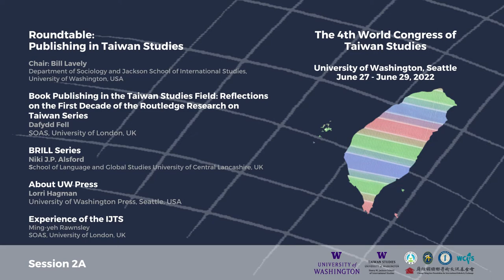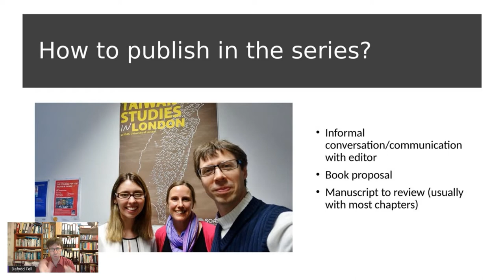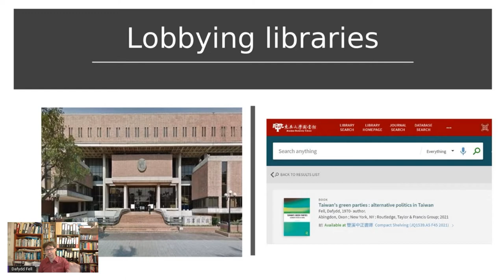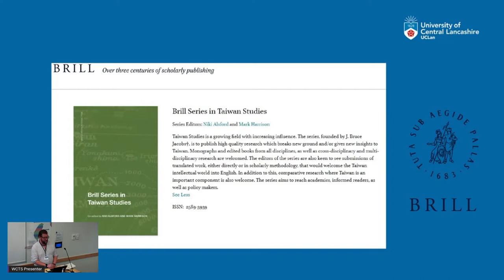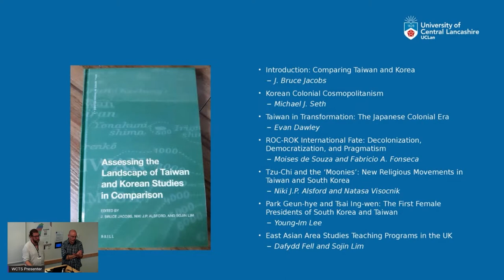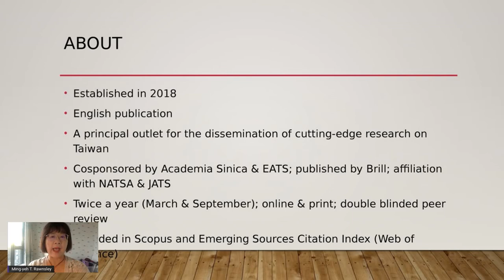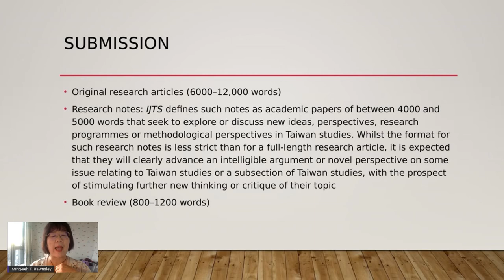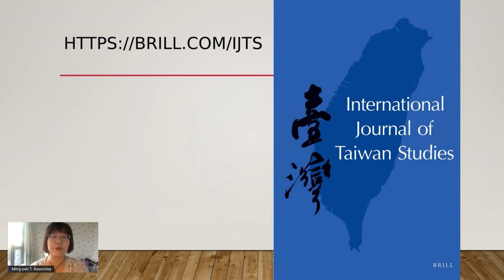4th WCTS - Session 2A: Roundtable: Publishing in Taiwan Studies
Session 2A Details:

0:06-0:50: Introductory Remarks
0:51-13:09: Dafydd Fell: Book Publishing in the Taiwan Studies Field: Reflections on the First Decade of the Routledge Research on Taiwan Series
13:36-21:42: Nikki Alsford: BRILL Series
22:09-34:30: Lorri Hagman: About UW Press
34:44-43:08: Ming-Yeh Rawnsley: Experiences of the IJTS
43:12-End: Q&A

The World Congress of Taiwan Studies brings together the world’s leading Taiwan Studies scholars to share their research. The 4th World Congress general theme was “Taiwan in the Making,” exploring the processes, forces, and dynamics that made and continue to make Taiwan.  The quadrennial conference was jointly organized by Academia Sinica and the Taiwan Studies Program and was the first WCTS held in North America

The 4th World Congress of Taiwan Studies is sponsored by the University of Washington Taiwan Studies Program, Academia Sinica, The Chiang Ching-kuo Foundation for International Scholarly Exchange, the Taiwan Ministry of Foreign Affairs, and the Taiwan Ministry of Education.